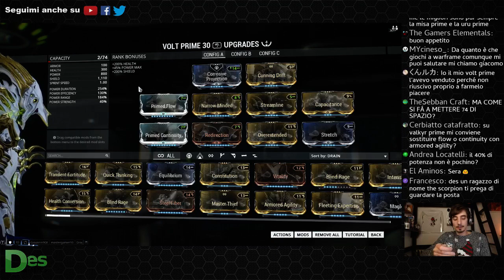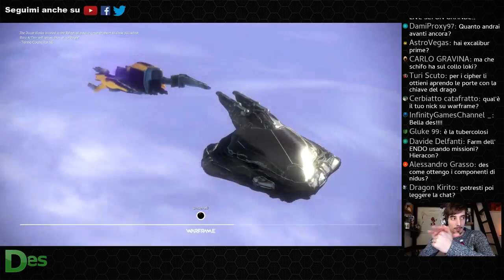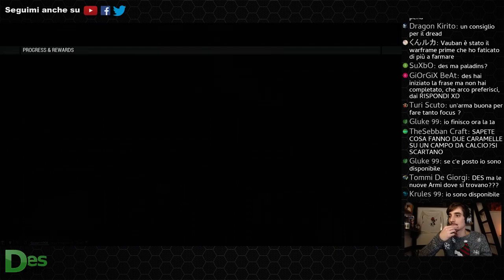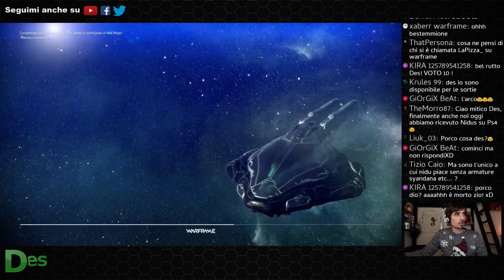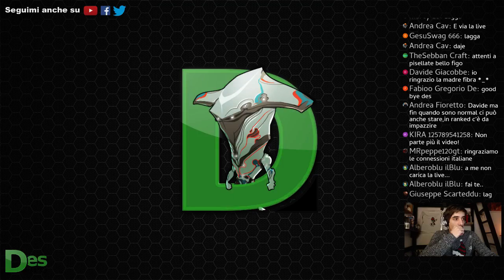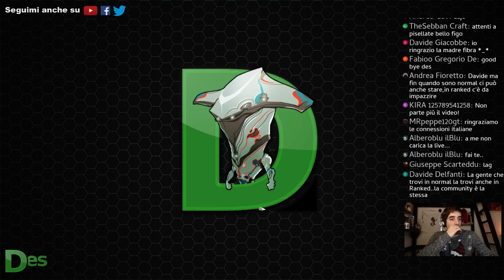🛑Live di DesRPG #4 | QUARO e Sortie | 19/01/2017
NB Verso la fine, inizio a laggare terribilmente e sono costretto a interrompere la live, la pubblico solo per permettere a chi non ha partecipato, di poterla vedere almeno fin dove fila liscia. Per correttezza la monetizzazione è disabilitata, ovvero non c'è pubblicità.

*Il canale youtube DESrpg è un canale Partner di Warframe (Digital Extremes).